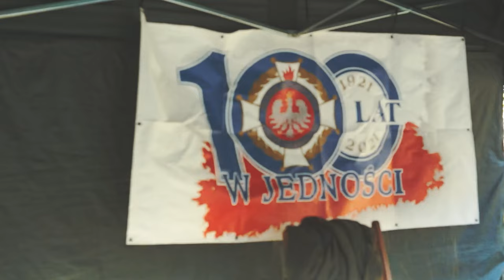100drzewNa100lat Związku Ochotniczych Straży Pożarnych RP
Związku Ochotniczych Straży Pożarnych RP